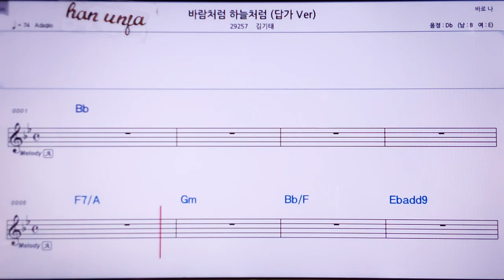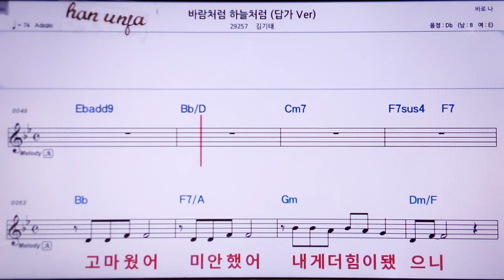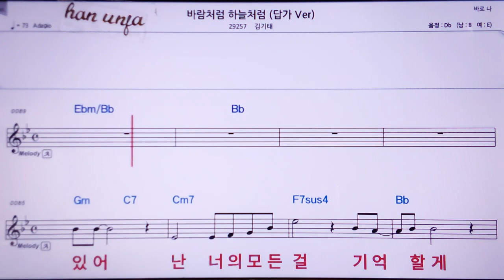💖바람처럼 하늘처럼/김기태 👍MR,노래방, 악보, 코드,Karaoke With Sheet Music